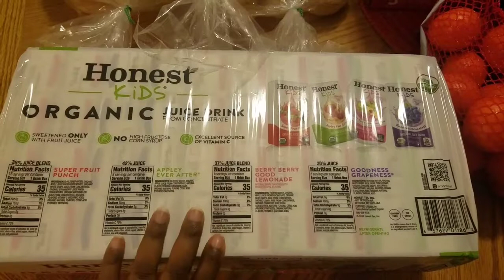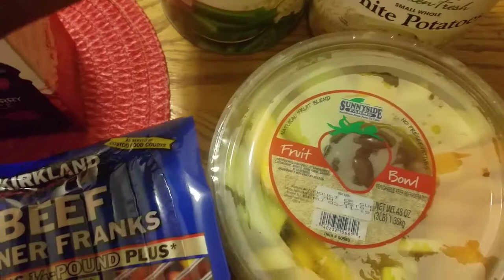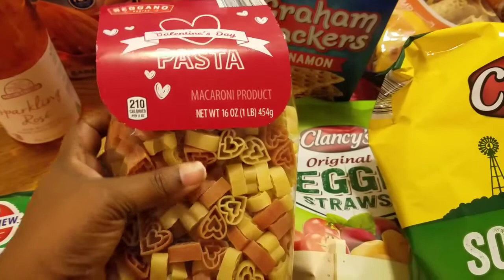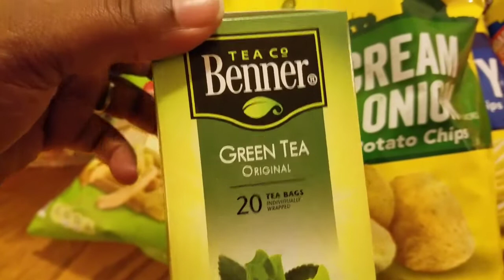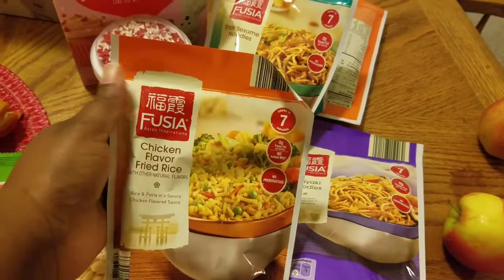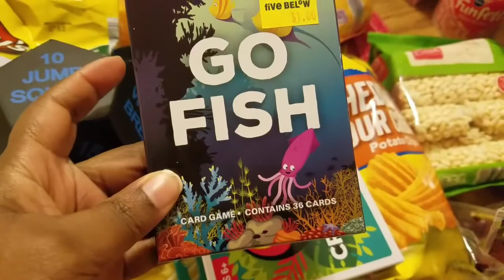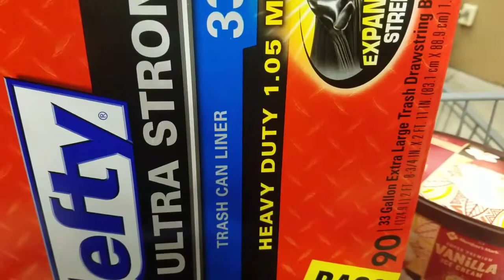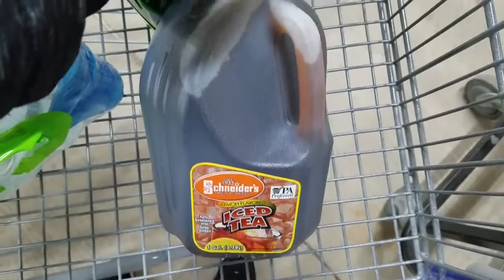Grocery Haul | 1st Birthday Edition | Costco |Sam's Club |Aldi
This haul is for Amina's 1st Birthday celebration. We have been all over, enjoying each other in the process. Join us. Much Peace